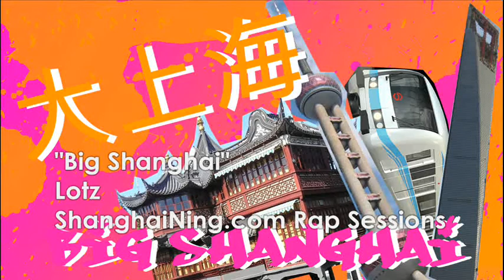Big Shanghai (大上海) - MC Banana (Shanghainese Rap)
Shanghainese Rap from ShanghaiNing.com